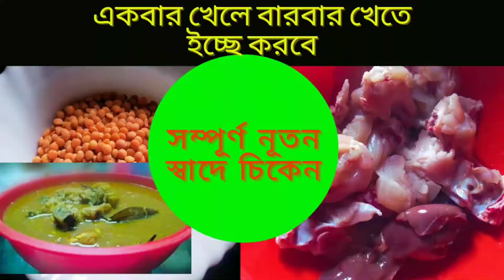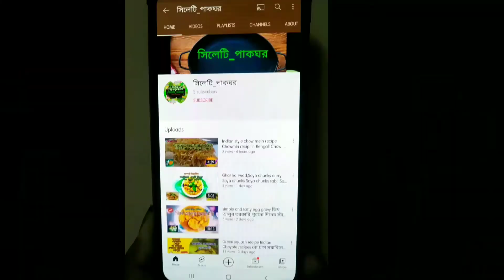Chicken dal recipe Bengali Chicken with daal Chicken with red gram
Welcome to my channel সিলেটি_পাকঘর, today we prepare chicken dal recipe Bengali.This chicken with daal is very delicious recipe.In English name of this recipe chicken with red gram and Bengali musur daal diye mangsho or masoor dal diye chicken recipe.Please try dal with chicken recipe.Hope you enjoy this recipe with sylheti_kitchen,সিলেটি_পাকঘর,sylhetiKitchen.

Ingredients:
Red gram 100gm
Chicken 500gm
Chilli paste 3 teaspoon full
Red dry chilli 2
Cumin powder 3 teaspoon full
Turmeric powder 3teaspoon
Coriander powder 2teaspoon full
Zinger paste 1teaspoon full
Chopped onion 1 cup
Garlic paste 1teaspoon
Garlic whole peeled 5-7
Bay leaves 2
Oil(refined/mustered) 1 cup

Please let us know how this recipe is.

# chickendalrecipeBengali
# ChickenWithDaal
# ChickenwithRedGram